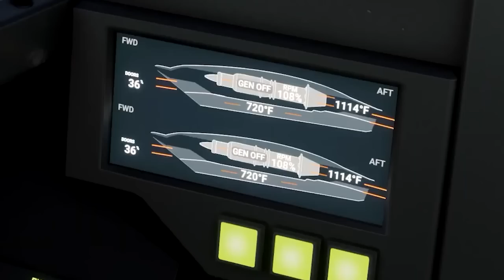The USAF Just Tests Top SECRET Hypersonic Jet to Beat SR-72!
Even before Lockheed Martin's hypersonic SR-72 aircraft can see the light of day, Hermeus' hypersonic Quarterhorse jet might be the jet of the future. The Quarterhorse has formed new standards, and the United States Air Force is quite impressed with this innovation. Thus, a $60 million contract for flight testing of the Quarterhorse has been awarded to a startup business.

Welcome back to Future Warplanes your go-to source for warplane information. Comments are loved and featured in upcoming videos.

The United States Air Force has awarded a huge contract to a startup company that specializes in high-speed aviation for the creation of reusable hypersonic aircraft. If successful, this project might pave the way for much faster air travel for the general public. It went on to say that the hypersonic technology it is developing has "dual use" and is appropriate for both civilian and military applications.

Who are Hermeus?
Hermeus is a venture-backed firm with the long-term goal of revolutionising the worldwide human transportation network using Mach 5 aircraft. At a speed of Mach 5, travel is no longer just supersonic; it is hypersonic. At these speeds, which are more than 3,000 kilometres per hour, the travel duration from New York City to London will be shortened to only 90 minutes, down from the current length of seven hours.

Mach 5 aircraft have the potential to generate an extra four trillion dollars of global economic growth per year, which would free up considerable resources that could be used to address some of the most pressing issues that the world is now facing. Mach 5 aircraft have the potential to generate an extra four trillion dollars of global economic growth per year, which would free up considerable resources that could be used to address some of the most pressing issues that the world is now facing.

What exactly is  Quarterhorse?

After being granted a contract for US$60 million by the United States Air Force, hypersonic aircraft company Hermeus will begin flight testing its first aircraft in 2019, which will be given the name Quarterhorse. During the event that took place in 2021, the business presented its first prototype of the Quarterhorse aircraft, Hermeus was in charge of testing the engine of the aircraft. Hermeus said the previous year that it planned to begin flight testing of the Quarterhorse by the end of 2022; however, the company announced on Thursday that it is now on schedule to fly in 2023.

The Quarterhorse is based on the Turbine-Based Combined Cycle (TBCC) engine, which combines a supersonic turbojet engine with a scramjet, which is simply a supersonic combustion ramjet engine. It is presumed that the Quarterhorse will be capable of travelling at Mach 5 speeds, which are five times the speed of sound, in a single burst.

Because of its engine configuration, the Quarterhorse would be able to operate impressively at any speed, whether it the comparatively slow commercial airline speeds of today or at hypersonic speeds that would leave even combat planes in the dust. It would be able to do so with ease. The business has plans to construct a series of self-driving, high-speed aircraft, and Quarterhorse is the first of such aircraft.

According to a news release, Hermeus received the award in July from the Presidential and Executive Airlift Directorate of the Air Force Life Cycle Management Center and the Air Force Research Laboratory (AFRL). With the money from the grant, researchers will "improve their knowledge of enabling technologies and mission capabilities for reusable hypersonic aircraft." The Air Force wants Hermeus to find out what a hypersonic jet can achieve for the military.

Another objective is to develop and test a hypersonic propulsion system, followed by the production and assessment of three iterations of Hermeus' Quarterhorse aircraft design. According to the manufacturer, Quarterhorse can reach Mach 5 and is completely autonomous or remotely controlled. The SR-71 Blackbird is the jet aircraft that presently holds the record for the fastest speed ever achieved by a jet aircraft, at a speed of 2,193 miles per hour.